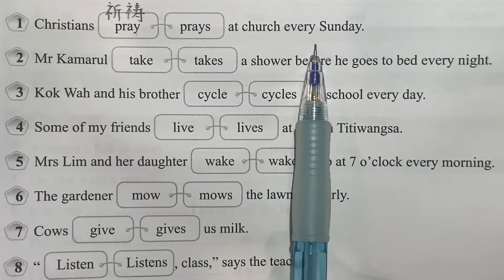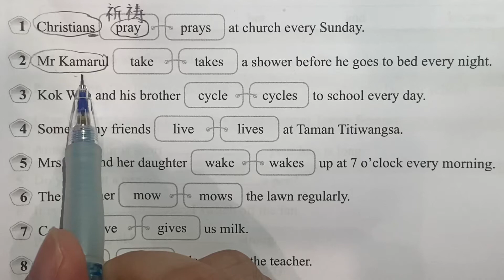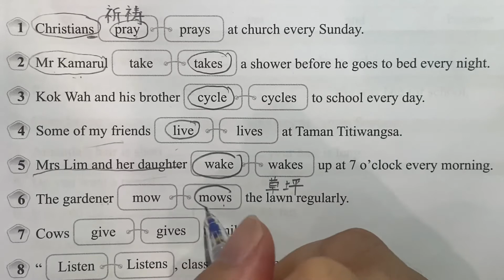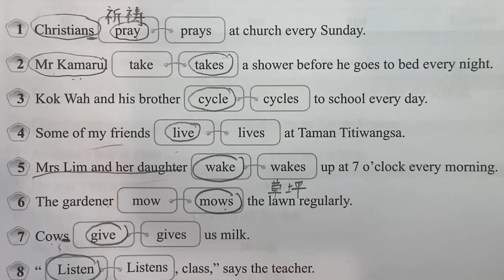Simple present tense exercise Level 1